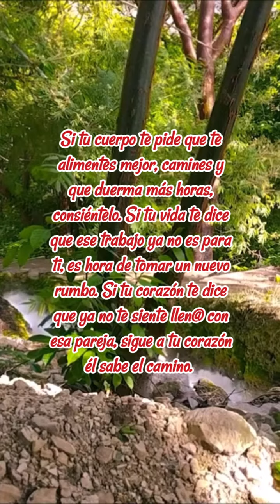Situaciones Que Desgastan Cuando Te Maltratas